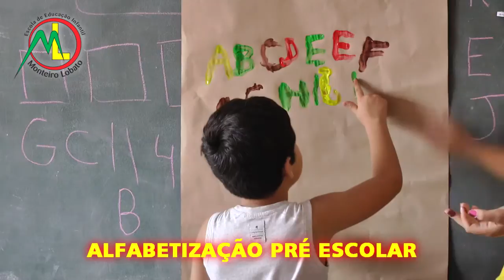PARTICIPE DA SESSÃO ORDINÁRIA DESSA SEGUNDA-FEIRA NA CÂMARA DE VEREADORES.